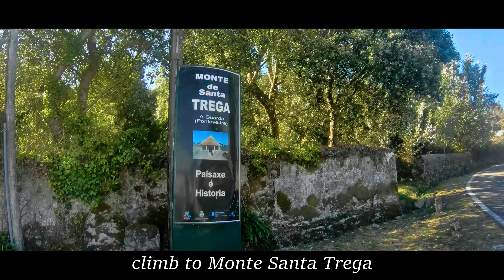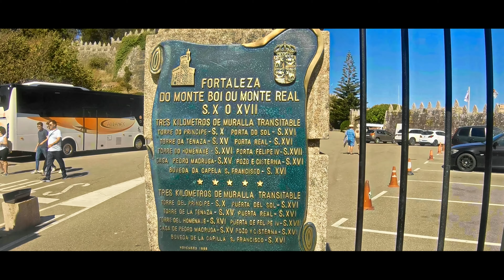Life's a Beach-Camino Portugues Coastal Route, A Guarda- Santiago de Compostela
The Camino Portugues Coastal Route or Caminho da Costa is a stunning alternative route to the inland Camino Portugues. The Camino Portugues from Porto to Santiago de Compostela it's roughly 280 kms long & can be done between 10 to 12 days according to your preference, we took 11 days but it included an extra day in Vigo so that we could visit the world renowned Islas Cies a few kilometres off the coastline from Vigo.
Life's a beach on the Camino Portugues Coastal Route as you can walk endless kilometres along sandy golden beaches, we did the Camino Portugues Coastal Route in September & average temperature was above 30 C & there was very little cover. There are some larger towns like Vila de Conde, Esposende & Viana de Costelo in Portugal & Baiona, Vigo & Pontevedra on the Spanish side & numerous coastal villages. Life's really a beach on the Camino Portugues Coastal Route a truly memorable Camino relatively easy as it has very few hill climbs so that it can be done by most people without the need of a lot of training.